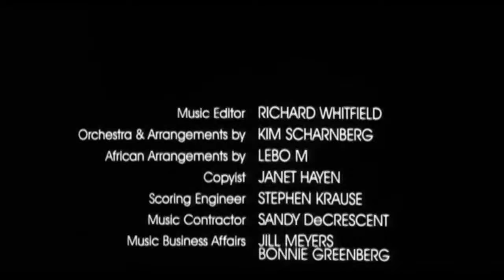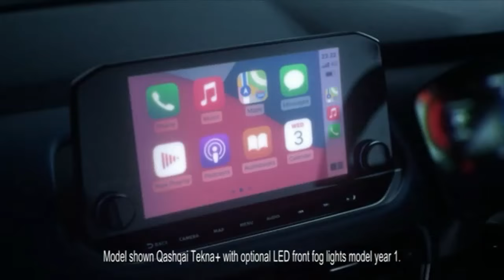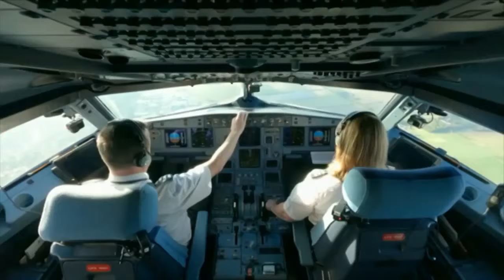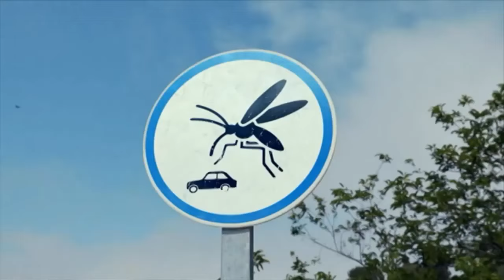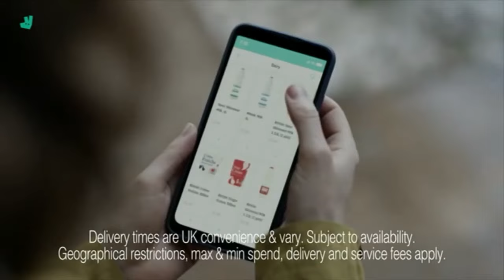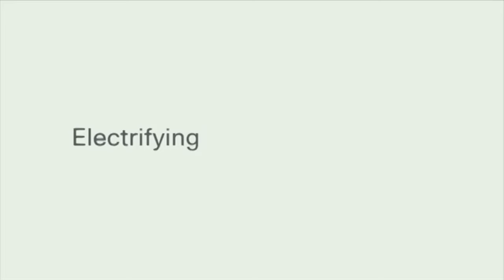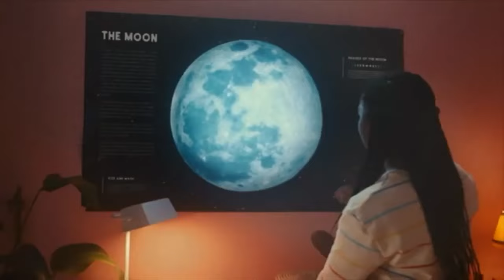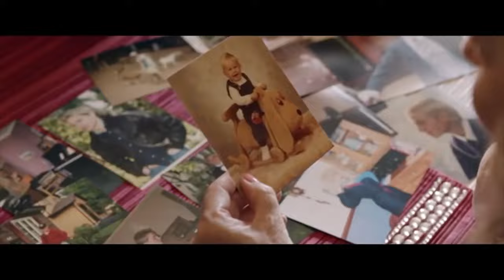Film4 Continuity & Advert Breaks - Monday 4th July 2022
Here is Film4 continuity during Independence Day... recorded ON Independence Day! Literally! Perfect day for Film4 to be airing this film. I don't think I've ever came across anything this fitting on Film4 before, but here we go! LOL!